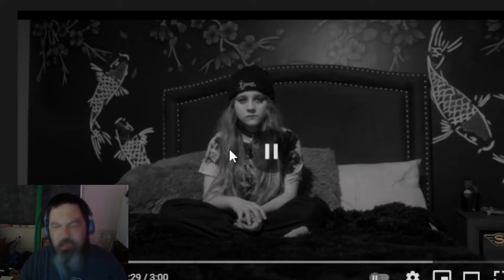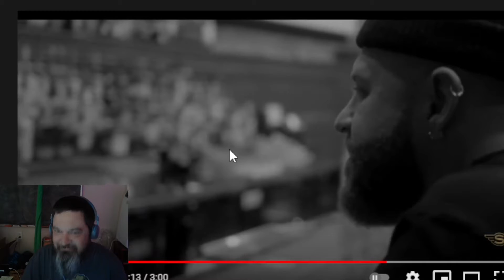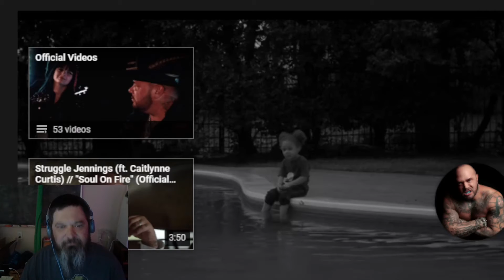Struggle Jennings Lonely Faces ft ScatteredBrains Reaction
Hey Crew, New Feature
Original Video
Direct Consultations available on Minnect